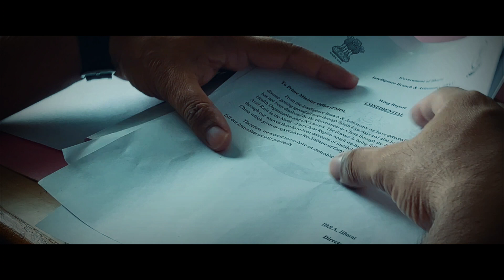INSTINCT - The Interrogation Scene - A Film by Akash Sharma | Revo Studio's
Presenting you all the most loved sequence of yours from the film 'Instinct', the Interrogation Scene. Watch and Enjoy the Sequence!

'Instinct' stands as the second chapter, seamlessly continuing the narrative from the film 'Margin.' Crafted and directed by Akash Sharma, this is a pivotal piece in The Instion Trilogy.

'Margin' unfolds a post-apocalyptic scenario, and 'Instinct' invites you to delve into the mission and initiation of the projects behind it, known as "Project Instion". Explore the intriguing narrative that emerges from this creative journey.

Experience the Official Trailer in Dolby Atmos, ushering in the New Year with cinematic delight!

▪︎ Writer & Director: Akash Sharma

▪︎ Producers: MK Jai Chandru, Jayanth Anto Vijay, Akash Sharma

▪︎ Sound Design: Sivabalan V S

▪︎ DOP, Cinematography & Editing: Akash Sharma

All brought to you under the banner of Revo Studio's!

Follow our journey on InstinctTheFilm ☢️